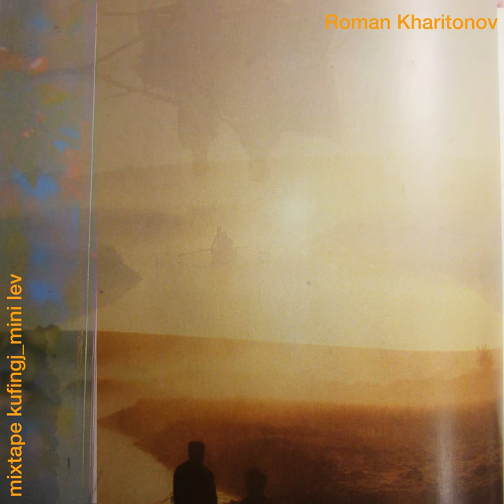kufingj_mini lev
kufingj_mini lev · Roman Kharitonov

Composer: Kharitonov Roman